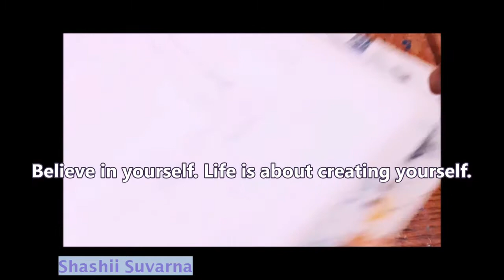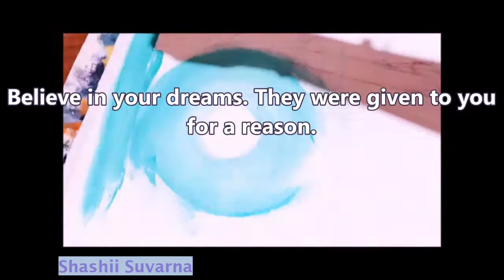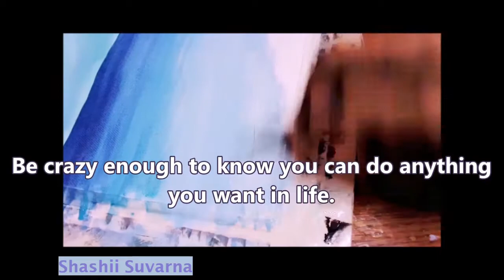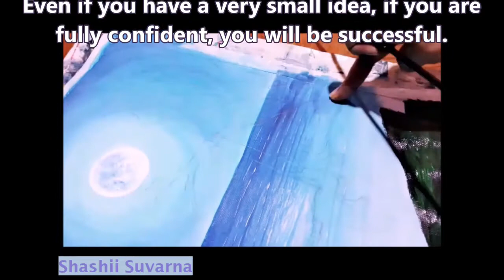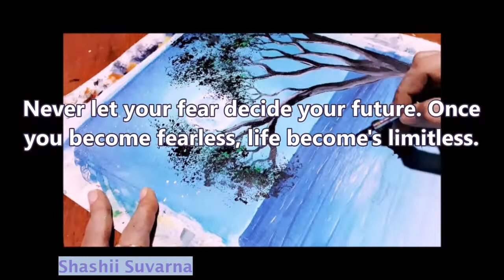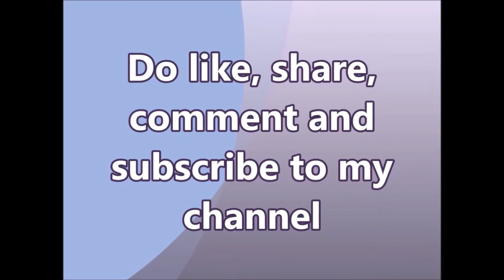Girl on a swing in moonlight painting tutorial for beginners ll Acrylic painting on canvas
Easy acrylic painting tutorial for beginners